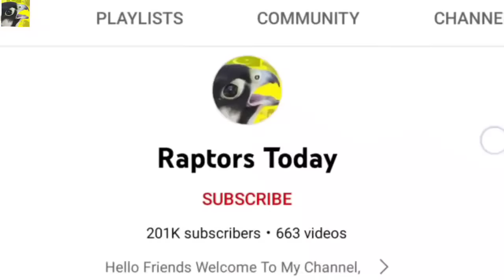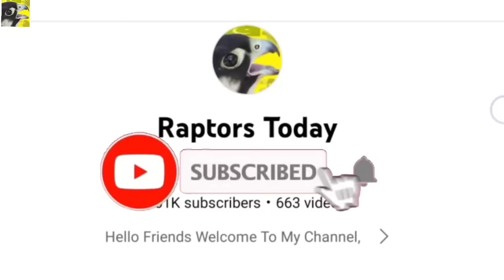Amazing art of quails hunting || Primitive hunting using net || Raptors Today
Amazing art of quails hunting that's the  primitive hunting technology using the kirak a hand made tool which is used for trapping the wild quails.

Quail hunting with net and kirak is so interesting and man has been using since many years ago, hunter also use such trapping voice for partridge hunting, pheasant hunting, duck hunting and many more.